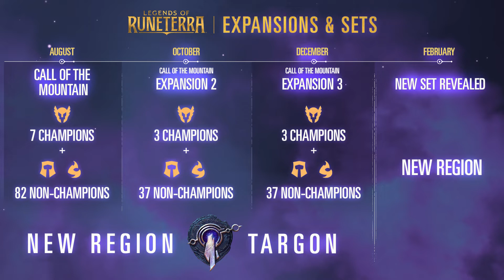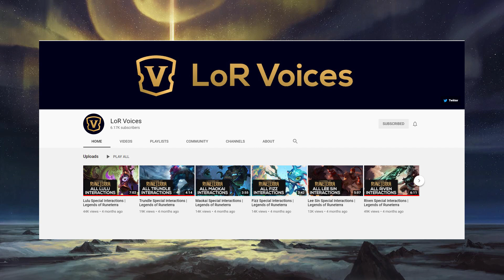Targon Expansion 1 : WHO'S IN?! | Legends of Runeterra Speculation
Hey guys! Heres a quick video detailing my thoughts on which of the 13 champions we're getting in the first expansions of Targon! Call me a prophet if I'm right... and uh quietly forget this video if I'm wrong deal? :p